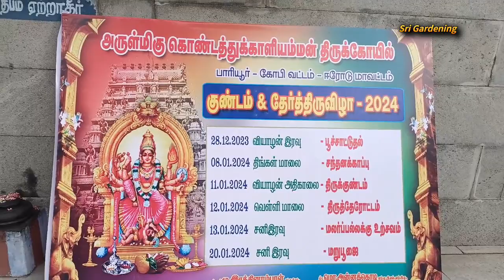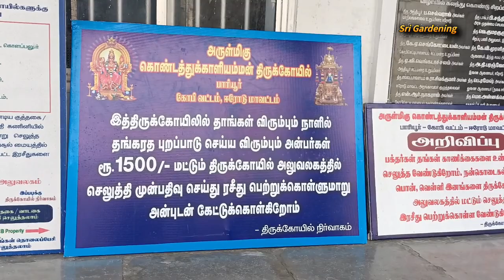pariyur Gobi vlogs | Pariyur KOndathu KaliAmman | பாரியூர் கொண்டத்துக்காளியம்மன்|| Gobichettipalayam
maadi thottam
Wire basket
Thai pattam
maadi thottam tamil
7 days rose plant in tamil
maadi thotam ideas in tamil
7 days rose plant
7 days rose
maadi thotam aruvadai tamil
terrace garden in tamil
maadi thottam in tamil
thakkali sedi valarpu in tamil
veetu thottam tamil
seven days rose plant in tamil
7 day rose
vlog Entertainment blog